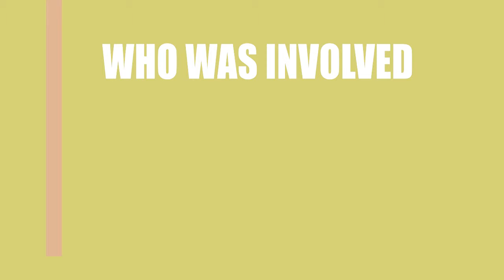Within (2016) Movie Information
Writers, directors and actors\actresses of the film Within (2016)